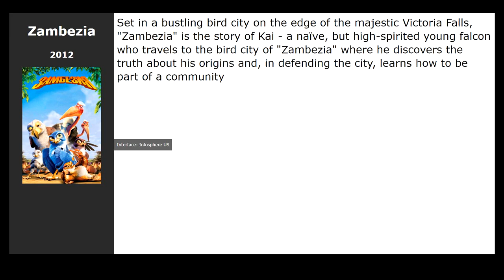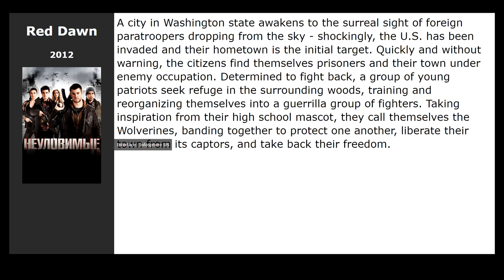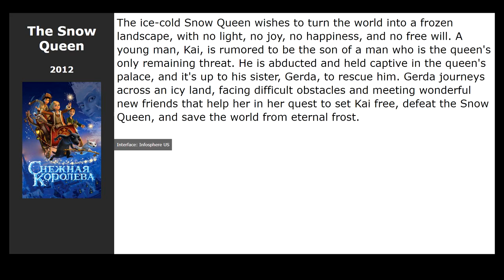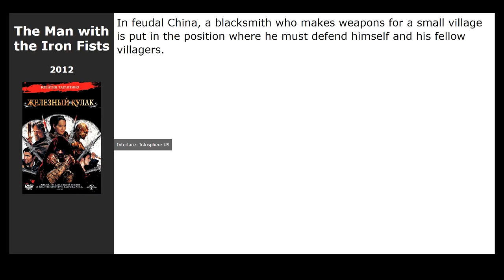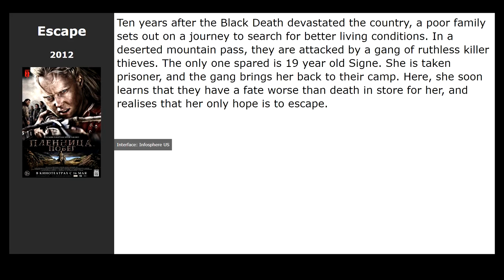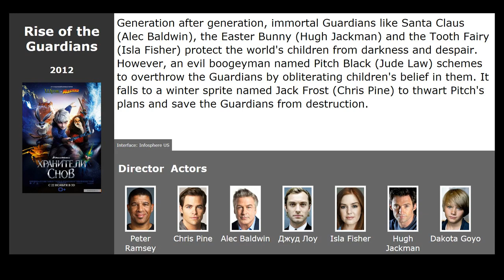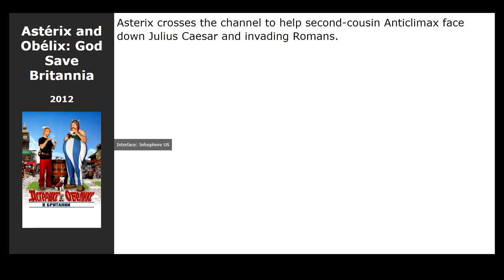20 best movies like Last Knights (2015)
Movies similar to Last Knights (2015):

00:00 Introduction
00:13 The King (2019) / genre: drama, melodrama
00:24 Zambezia (2012) / genre: cartoon, comedy, adventure
00:37 This Means War (2012) / genre: action, melodrama, comedy
01:23 Red Dawn (2012) / genre: action, thriller, military
01:42 Treasure Buddies (2012) / genre: comedy, adventure, family
01:58 The Snow Queen (2012) / genre: cartoon, fantasy, adventure
02:11 Gladiators of Rome (2012) / genre: cartoon, comedy, adventure
02:30 Universal Soldier: Day of Reckoning (2012) / genre: horror, fantastic, action
02:43 The Lookout (2012) / genre: action, thriller, crime
03:00 Django Unchained (2012) / genre: drama, western, adventure
03:38 The Man with the Iron Fists (2012) / genre: action
03:51 Monster High: Ghouls Rule (2012) / genre: cartoon, family
04:05 A Turtles Tale 2: Sammys Escape from Paradise (2012) / genre: cartoon, adventure, family
04:18 Seven Psychopaths (2012) / genre: comedy, crime
04:34 The Guardians (2012) / genre: drama, action
04:45 Escape (2012) / genre: action, thriller, history
04:58 Berserk: The Golden Age Arc 2 - The Battle for Doldrey (2012) / genre: cartoon, fantasy, drama
05:17 Rise of the Guardians (2012) / genre: cartoon, fantasy, adventure
05:31 Wreck-It Ralph (2012) / genre: cartoon, comedy, adventure
05:44 Astérix and Obélix: God Save Britannia (2012) / genre: comedy, adventure, family